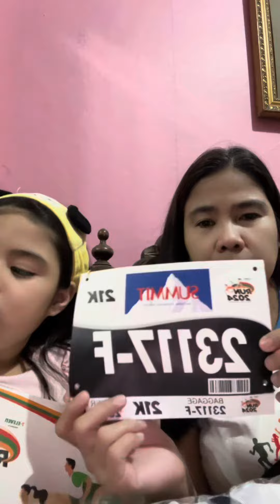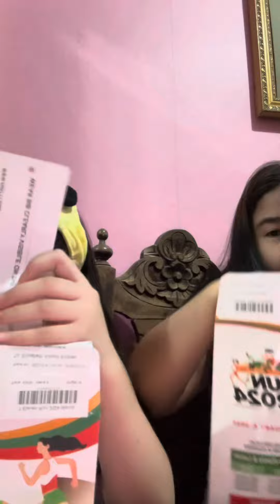Unboxing 711 Run Series 2024 Race Kit #711